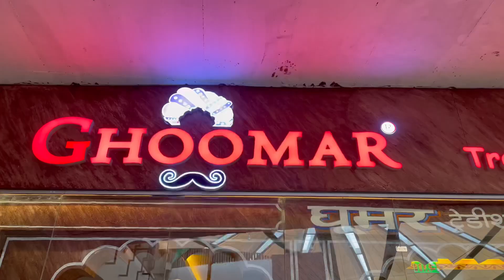Exploring the Flavors of Rajasthan at Newly Opened 'Ghoomar' Thali Restaurant | Amanora Mall | Pune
Join us on a culinary journey as we discover the authentic flavors of Rajasthan at one of Pune's top Rajasthani restaurants. From mouth-watering dal bati churma to desserts, this restaurant serves up traditional dishes that will transport your taste buds straight to the heart of Rajasthan.

We'll take a look at the menu, sample some of the most popular dishes.  Whether you're a fan of Rajasthani cuisine or just looking to try something new, this vlog is a must-watch for foodies. So sit back, relax, and come along with us as we explore the delicious world of Rajasthani cuisine in Pune.

Ghoomar restaurant
Amanora Mall
Pune 411028

Our Equipment for the video-
Dji Gimbal
Boya Mic

Dji Gimbal
Boya Mic

Regards,
Swanny Tales